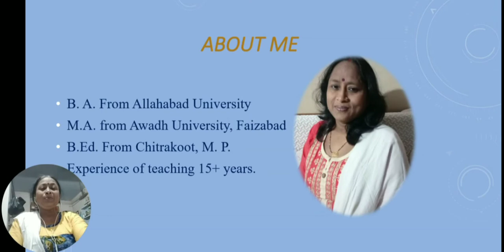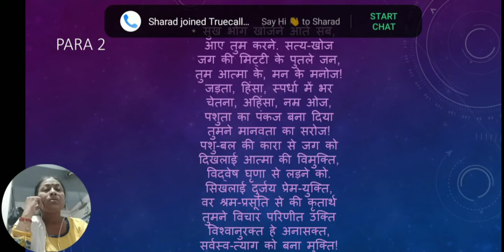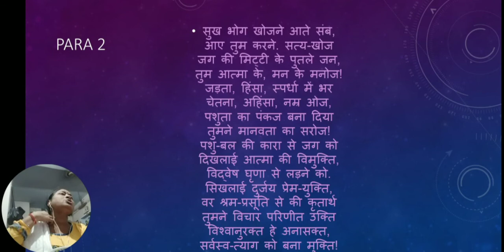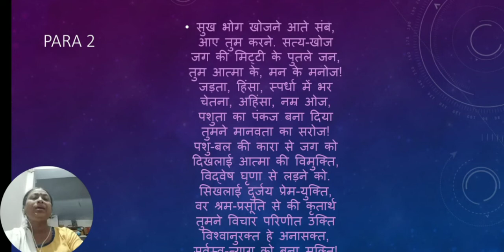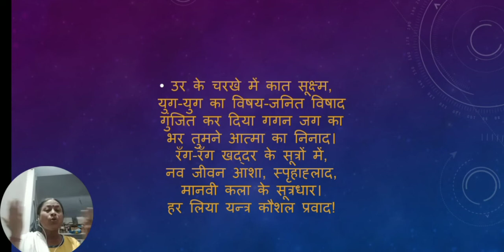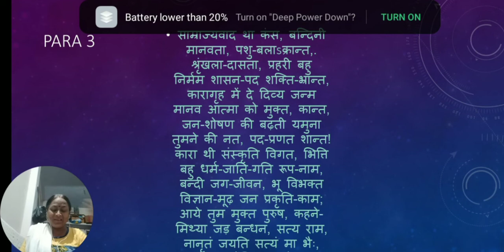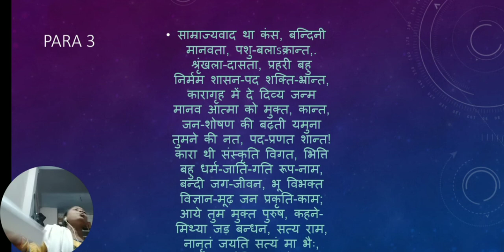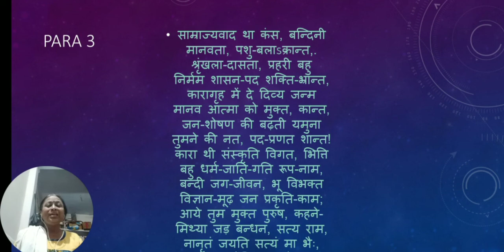L5: Baapu K Prati (Part-2)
Join our telegram channel: ratnaguptaofficial